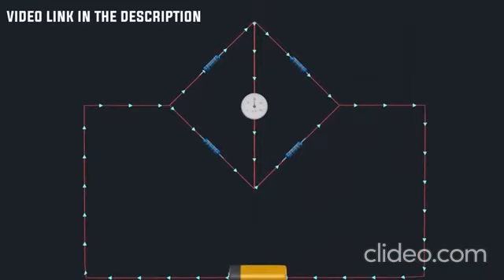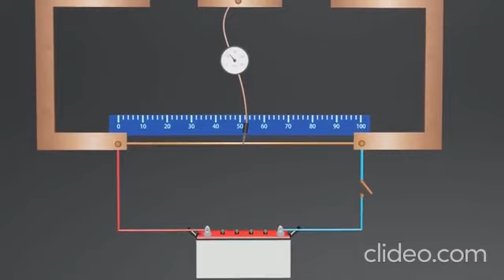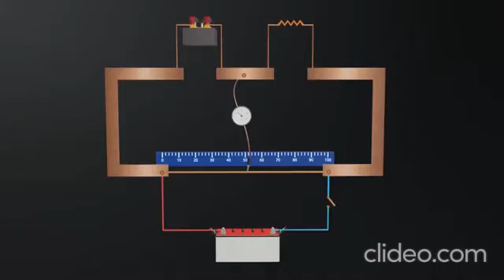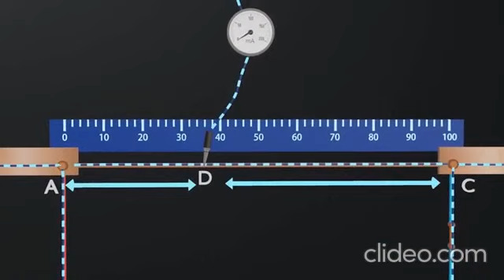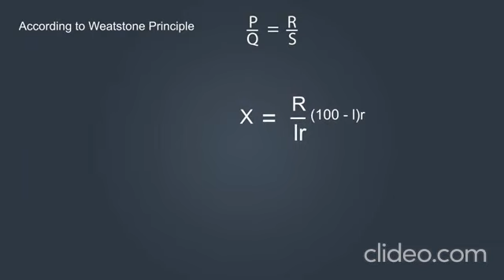16 May 2023